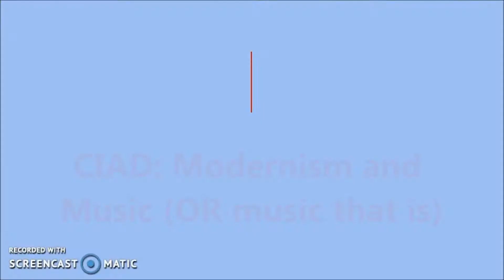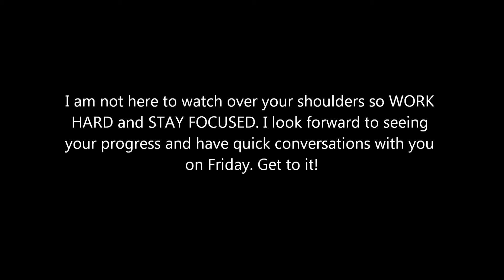CIaD Thursday February 15 Upload